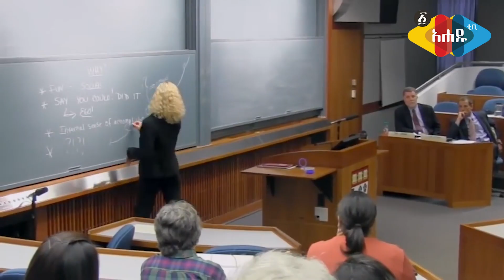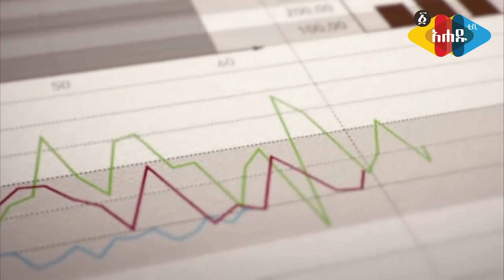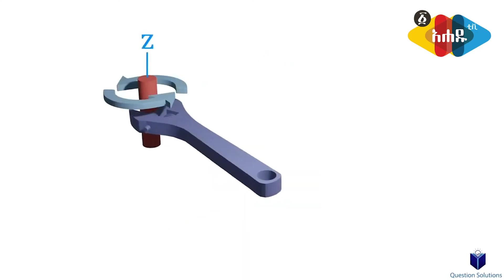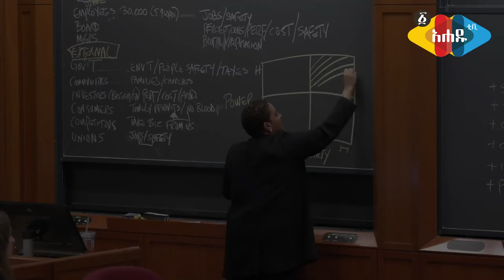Ahadu TV : የአለማችን ከባድ የትምህርት ዘርፎች